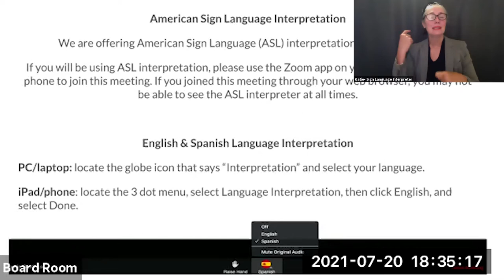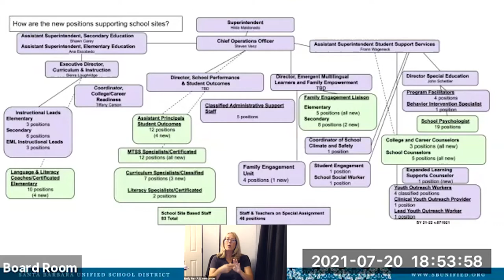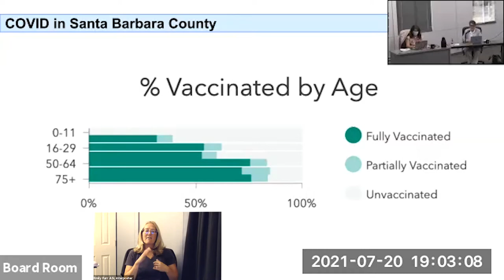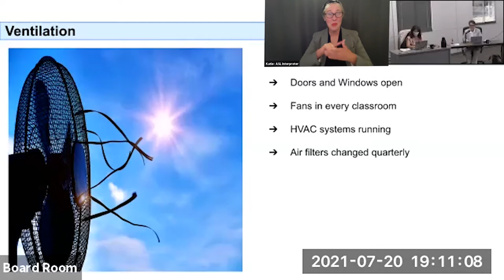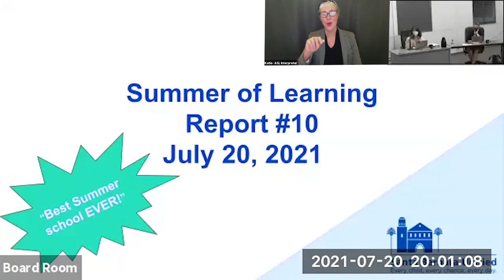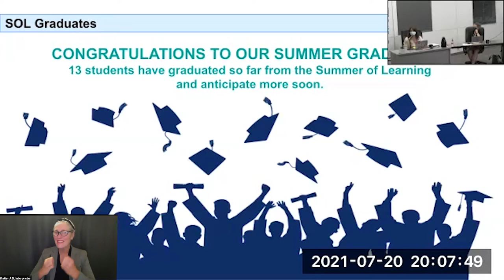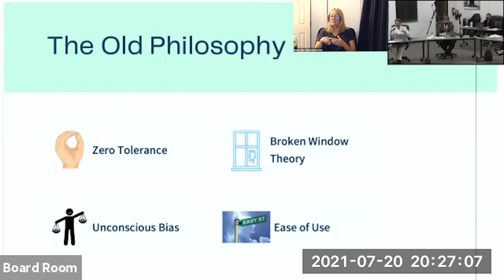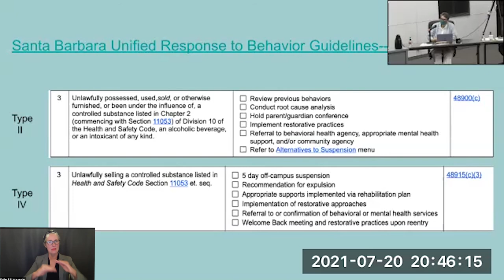July 20 2021 Board of Education Meeting, Santa Barbara Unified School District